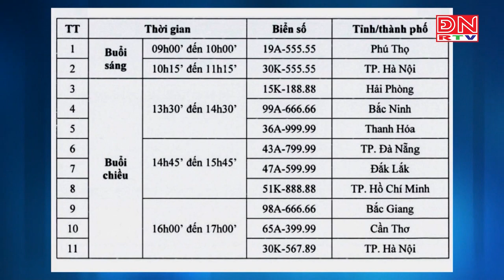Bản tin thời sự 14 giờ ngày 15-09-2023